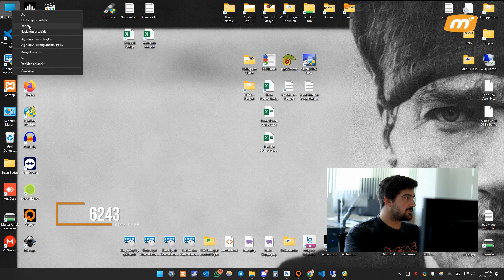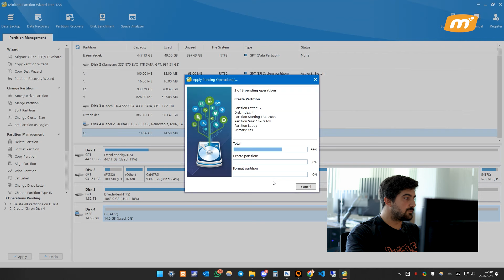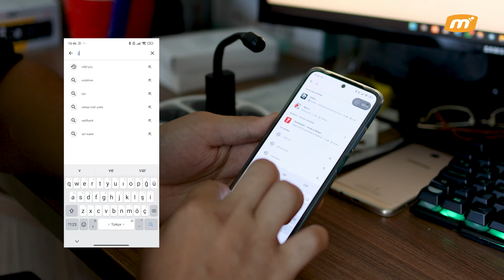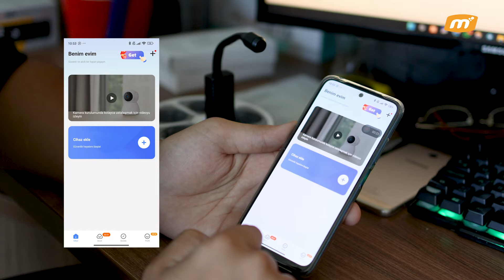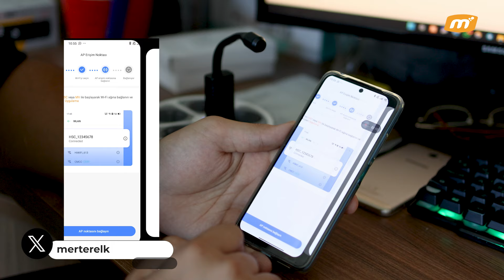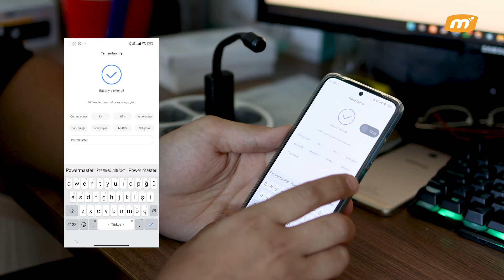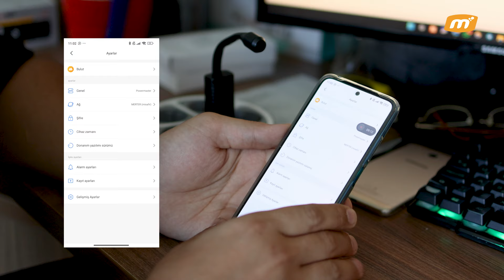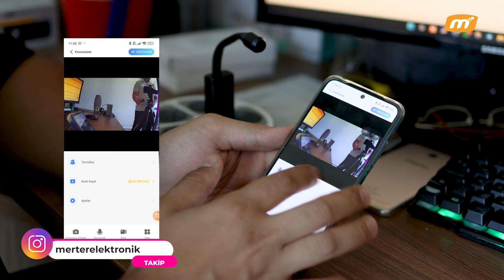Powermaster Mini WiFi USB IP Kamera | Hareket Algılama ile Güvenliğiniz Artık Elinizde!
Powermaster Mini WiFi USB IP Kamera ile güvenliğinizi bir üst seviyeye taşıyın! Bu kompakt ve güçlü kamera, hareket algılama özelliği sayesinde her anı yakalar ve size anında bildirim gönderir. Evinizi, ofisinizi veya sevdiklerinizi korumak hiç bu kadar kolay olmamıştı.

Özellikler:

WiFi Bağlantısı: Kablosuz bağlantı ile her yerden erişim.
Hareket Algılama: Anında bildirimler ile anında müdahale.
Yüksek Çözünürlük: Net ve detaylı görüntüler.
Kompakt Tasarım: Her yere kolayca yerleştirilebilir.
Kolay Kurulum: Hızlı ve zahmetsiz kurulum.
Kutu İçeriği:
1 x Powermaster Mini WiFi USB IP Kamera
1 x Kullanım Kılavuzu
1 x Montaj Seti